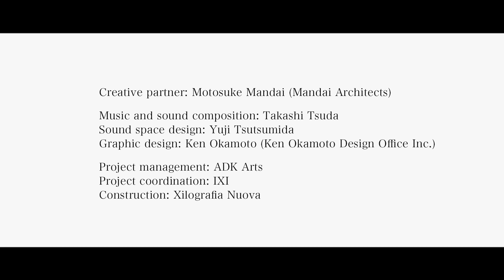AGC unveils a sound generating glass with a poetic installation at Milan Design Week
What if our furniture could play music or if stores windows were able to give informations? The sound-generating glass presented by Asahi Glass Company in Milan with a poetic installation by Motosuke Mandai expands the potentials of the material.